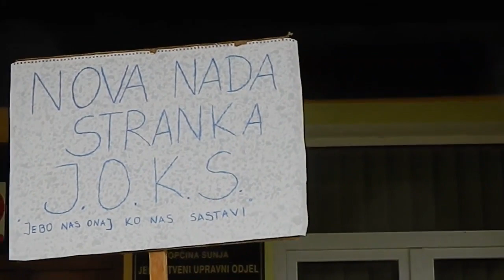fašnički bečarac, "POZDRAV SUNJO"